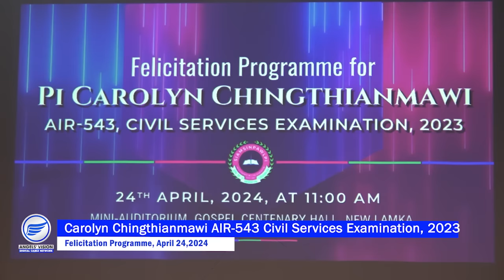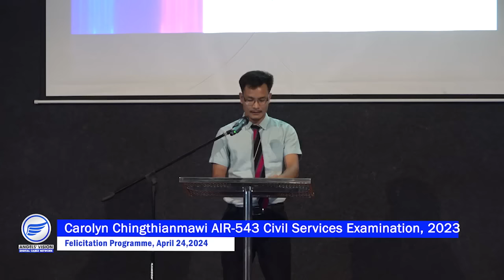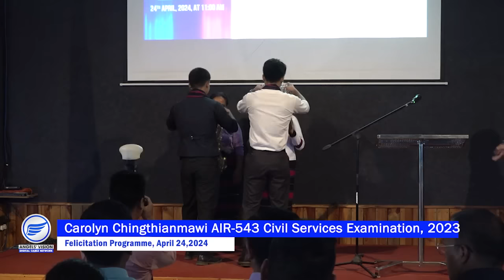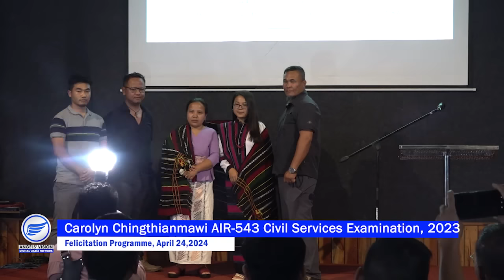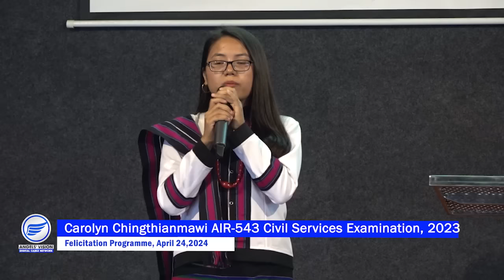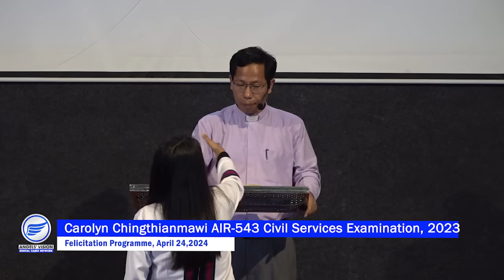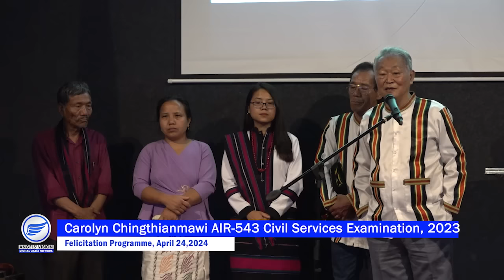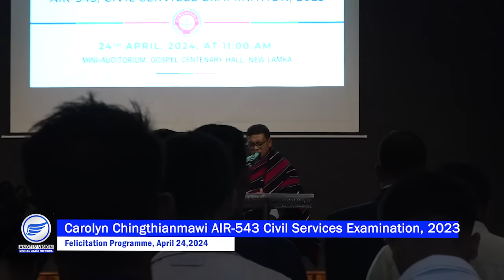FELICITATION PROGRAMME for Caroryn Chingthianmawi, AIR-543, CSE 2023. Organised by SSPP Ghq.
FELICITATION PROGRAMME for Lia Caroryn Chingthianmawi, AIR-543, CSE 2023. Organised by Siamsinpawlpi (SSPP) General Headquarter, Lamka. Zogam